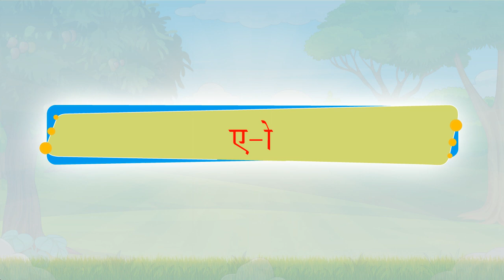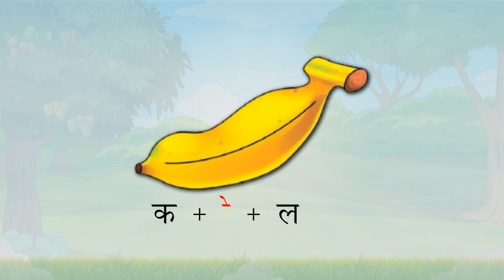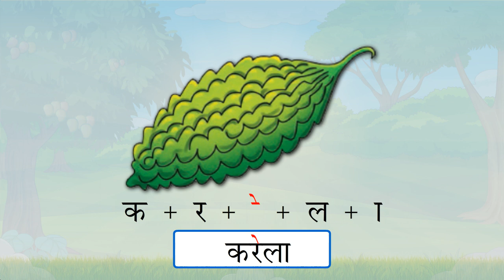मेरा पहला अक्षर LEVEL-C 14.1 ए